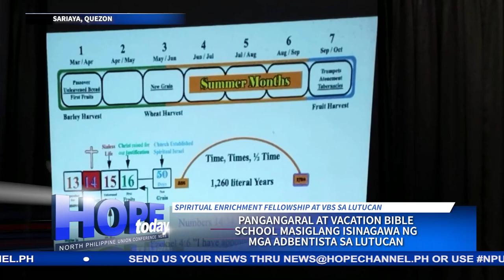Pangangaral at Vacation Bible School masiglang isinagawa ng mga Adbentista sa Lutucan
Limang gabing pag-aaral ng Biblia o Spiritual Enrichment Fellowship ang matagumpay na isinagawa sa Lutucan Seventh-day Adventist Church, Sariaya, Quezon.
Kasabay ng gawaing ito, tuwing hapon ay idinaos din sa nasabing simbahan ang Vacation Bible School, paglilingkod at pagtuturo naman sa mga bata.
Tunghayan ang tagumpay at pagpapalang kanilang naranasan sa mga gawaing iyan sa balitang may pag-asa ni Jhanna Romo…